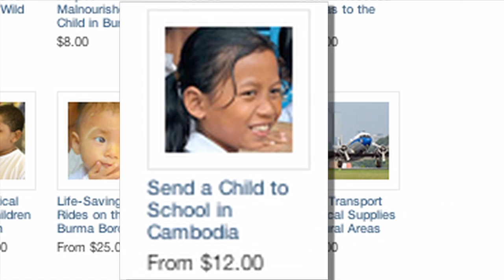Gifts That Give More - Send A Child to School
Light the candle of education. Find out ways that you can help educate the next generation of teachers today at The Literacy Site.